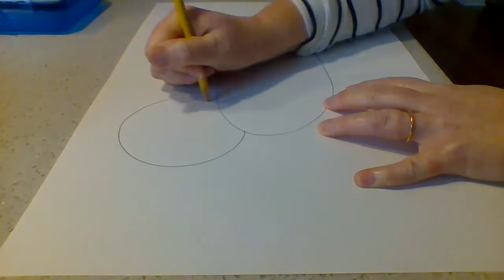Draw a Shape Cat Grades K 5 CLD Grifka